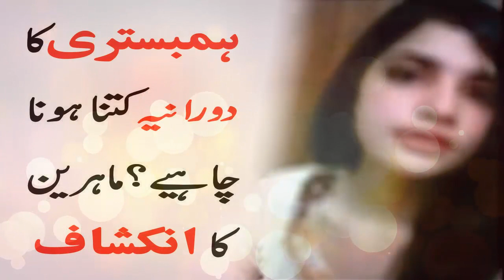Bistri Ka Doraniya Kitna Hona Chahiye Mahereen Ki Raye | Urdu Pen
Asalam-o-Alikum